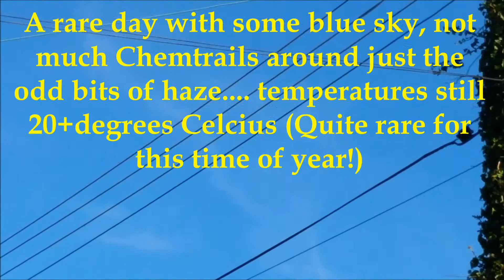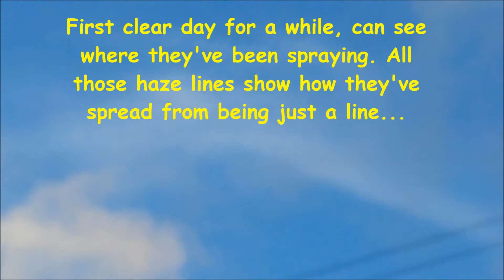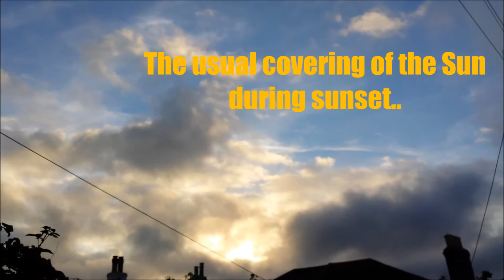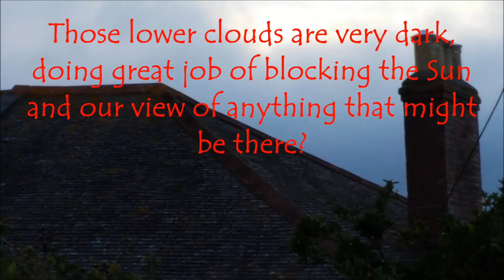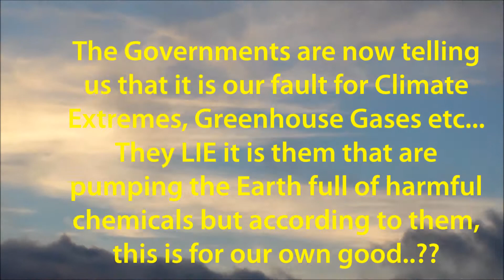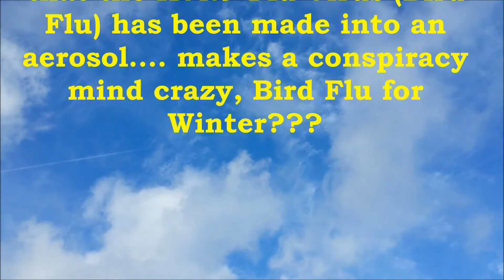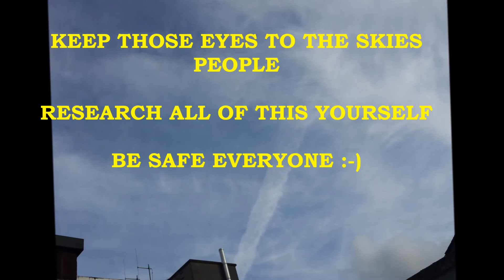My Sky Images + Chemtrails Final Part Sep and 1st Week Oct 2013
More of my Sky images and video's, from end of September & 1st week of October 2013, showing how often the skies are manipulated by Chemtrails.

From Cornwall UK.